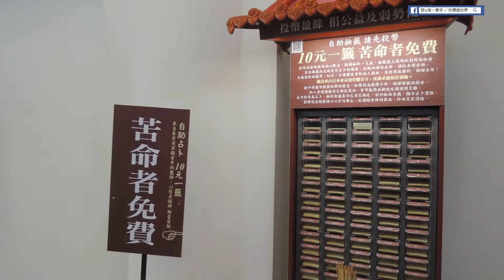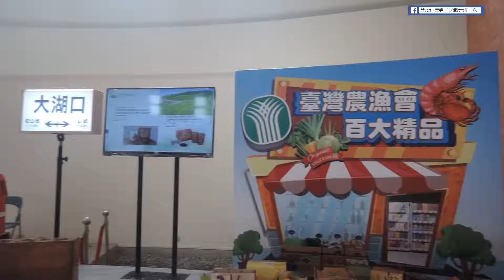新竹 湖口好客文創園區